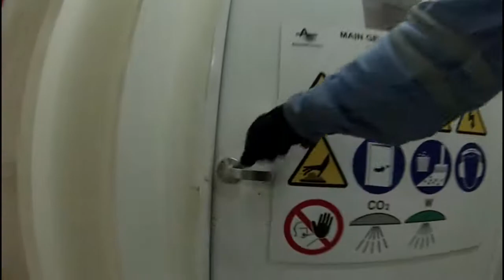Atwood Adventage Walk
A brisk walk on the Atwood Advantage.